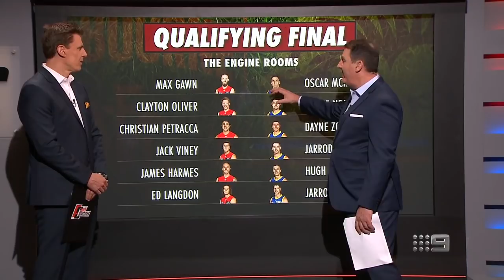Ross Lyon and Matthew Lloyd preview Melbourne v Brisbane QF - Footy Classified | Footy on Nine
Ross Lyon and Matthew Lloyd preview the 1st Qualifying Final between Melbourne and Brisbane.